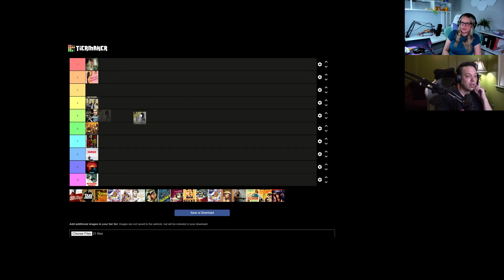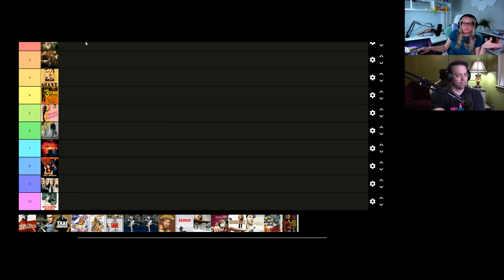Ep. 29 Rainman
Katie and her main man R-Y-A-N discuss 1988's Rain Main, and decide if it is definitely definitely a bucket list movie--or if it's definitely definitely a chuck it list movie.